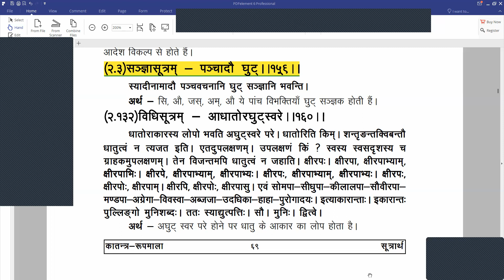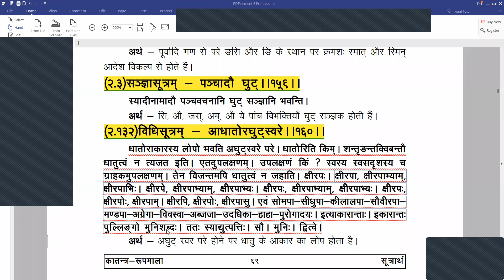49-JAIN VYAKRAN स्वरान्त- लिङ्गाद्विभक्तय उच्यन्ते-ब्र.प्रदीप शास्त्री पीयूष, जबलपुर-159-160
JAIN VYAKRAN  स्वरान्त- लिङ्गाद्विभक्तय उच्यन्ते-ब्र.प्रदीप शास्त्री पीयूष, जबलपुर-159-160